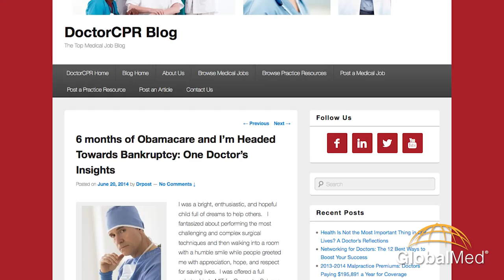Episode 39: Struggling Surgeons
Physicians around the country are learning what healthcare reform is doing to their bottom lines.  On California surgeon says he doesn't think he can continue his practice if what he fears happens in November.  GlobalMed CEO Joel E.Barthelemy walks us through his disturbing online post in this edition of ConnecteHEALTH.